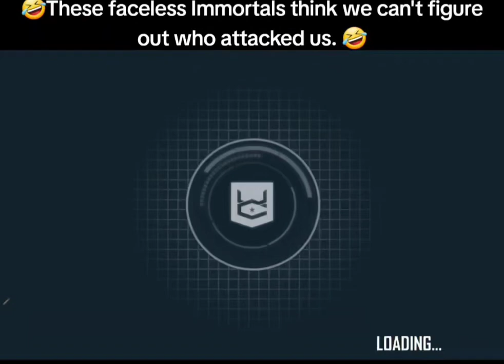January 21, 2024